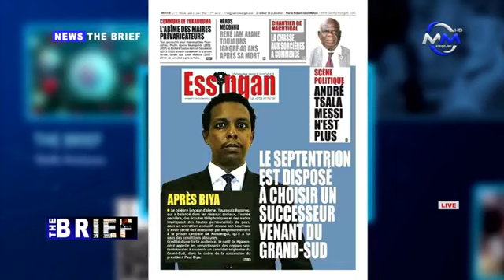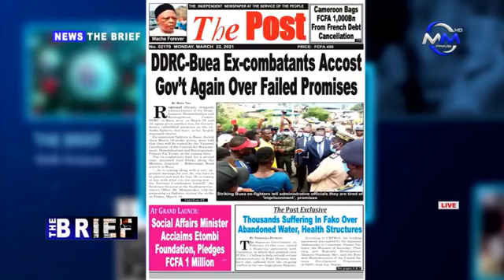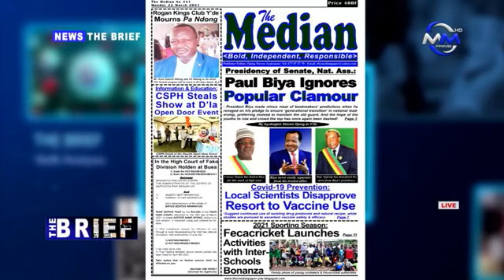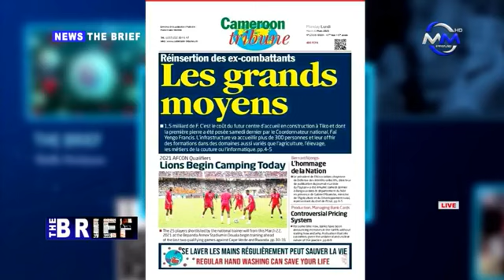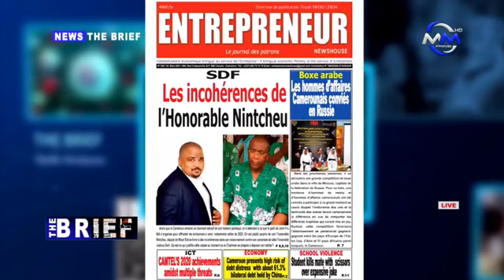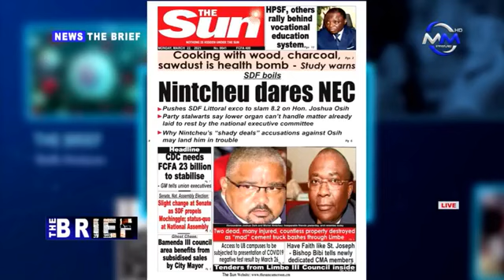THE BRIEF: Monday 22 March 2021 live on MY MEDIA PRIME TV. Presented By: Lasha Kingsly & Audrey Zat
THE BRIEF: Monday 22 March 2021 live on MY MEDIA PRIME TV.

Presented By: Lasha Kingsly & Audrey Zatsa

Guest:
-  Marcelle Emilie Yembel

Produced by: Christain Tebong